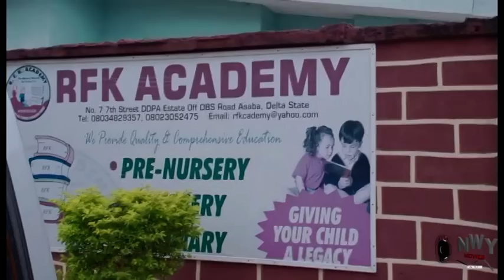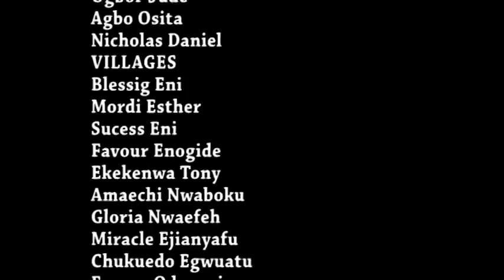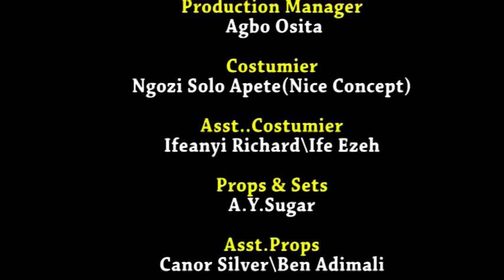The Wicked Uncle Used Charm On Her 2 Be Useless But Was Shock When She Is Finally Getting Married